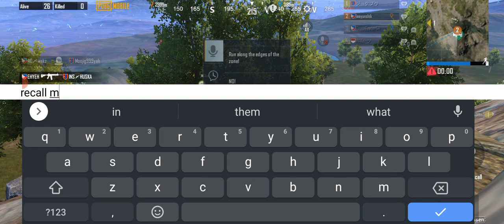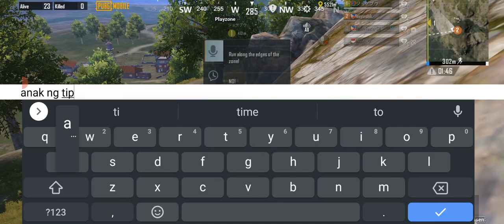Hunter being Hunted In PubG Mobile